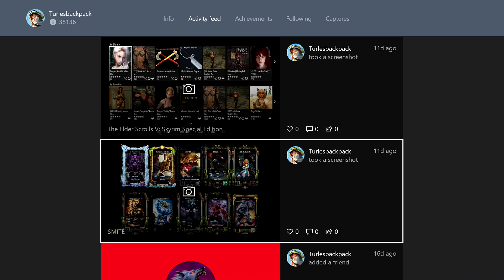RANKED IS A JOKE DBX2 GOD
I had to reboot the series. Should this be the first of a new series or the last of it? Let a young god know.

Psn
KiddFromThe6

Xbox gamertag
Kid From The 6